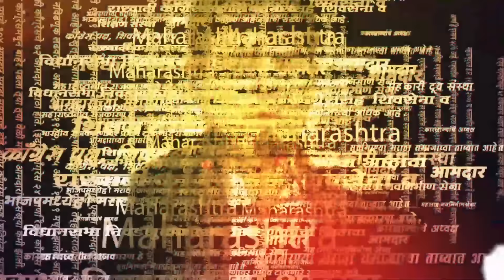Sanjay Rathod पुन्हा अडचणीत, Ayodhya Paul गाडीच्या नंबरसह करणार खुलासे । Chitra Wagh ।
मंत्री संजय राठोड यांच्यावर आरोप झालेले पूजा चव्हाण प्रकरण आता पुन्हा एकदा विधानसभेच्या पार्श्वभूमीवर उकरून काढले जाण्याची शक्यता आहे. या प्रकरणी शिवसेना ठाकरे गटाच्या अयोध्या पौळ यांनी पुरावे समोर आणणार असल्याचं सांगितलं आहे.